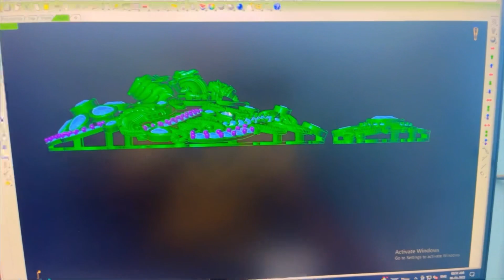Beautiful Gold Locket in Matrix Software